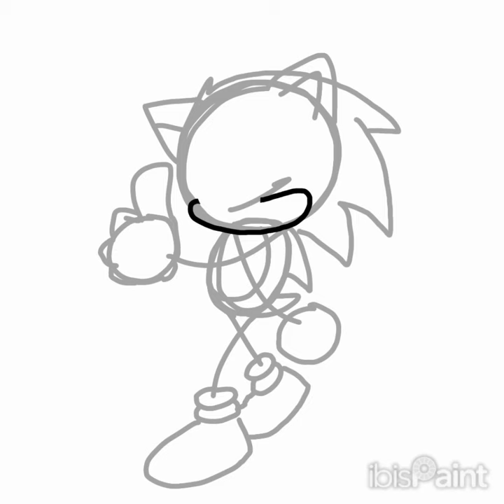Sonic Speedpaint lol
decided to do this for some reason